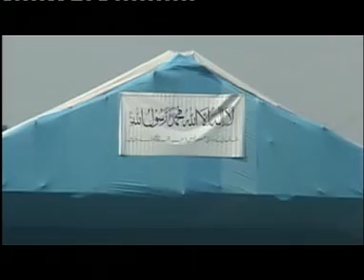(Urdu + Punjabi) Pratap Singh Bajwa - MP at Jalsa Salaana Qadian 2011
(Urdu + Punjabi) Pratap Singh Bajwa - Member of Parliment of India at Jalsa Salaana Qadian 2011
Ahmadiyya Muslim Jamaat Annual Gathering held in December 2011 at Qadian India.